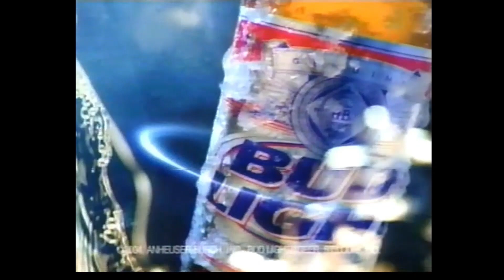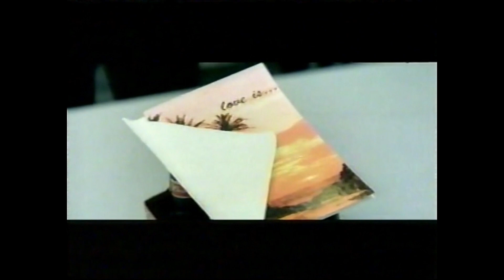Superbowl 36 & 38 Humorous Beer Ads